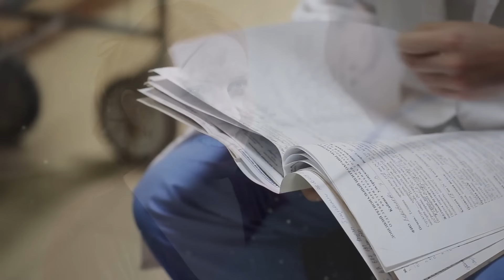Chirurgo Ridicolizza L'Infermiera Che Era Incinta Di Lui E La Manda Ad Abortire, Ma Poi..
Sto divorziando da te. E' tutto. Quanto puoi sopportare ancora? Quando Jennifer sentì quelle parole crudeli, si coprì le orecchie con i palmi delle mani e aprì il suo libro di preghiere, mormorando dolcemente: - "Madonna, Vergine Maria, abbi pietà di lui. Non sa cosa sta facendo. Ti prego, Madre di Dio! Al diavolo questo disgraziato". Eugenio le strappò il libro a brandelli dalle mani e lo gettò via con rabbia. Le pagine volarono via, staccandosi dalla copertina malandata e spargendo il tappeto del salotto. E Jennifer ululò come per il dolore. Dio, cosa stai facendo? Calmati, Eugene, ti prego! Sono stufa di te e delle tue preghiere! Con le tue eterne suppliche e le tue buone azioni e le tue stupide azioni sacre! Il marito gridò alla donna. Hai perso la testa a tal punto da non vedere altro che la tua falsa religione? Niente funziona per te. Sei sterile, lo sai? Ti è stato diagnosticato da anni. Vai in chiesa? Te l'ho detto, avresti dovuto fare la fecondazione assistita prima che fosse troppo tardi. Ora è troppo tardi. È disgustoso. È disgustoso. Jennifer strinse le labbra. Non si può fare un bambino in provetta? Il sacro sacramento della discesa dell'anima di Dio non si abbassa a tanto. Vi mostrerò il sacramento della discesa dell'anima! Eugene parlò con rabbia non celata, avvicinandosi alla moglie.